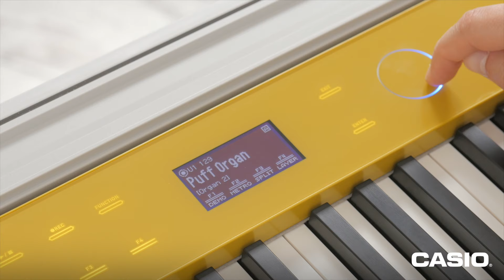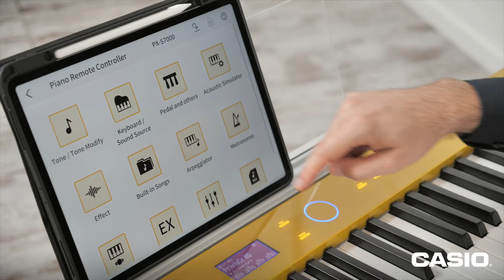SCOPRI LE NOVITA' DEL PRIVIA PX-S7000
Accompagnato dallo slogan "In harmony with life", CASIO presenta il suo nuovo concetto di pianoforte digitale con il modello Privia PX-S7000. Altamente innovativo e pragmatico, il PX-S7000 si presenta come un'alternativa contemporanea al tradizionale pianoforte digitale, che si integra perfettamente al design degli interni della casa moderna, sia visivamente sia funzionalmente. Scopri tutte le caratteristiche! Visita il sito